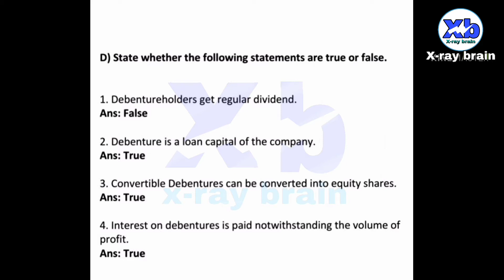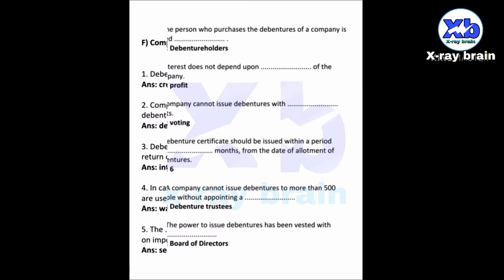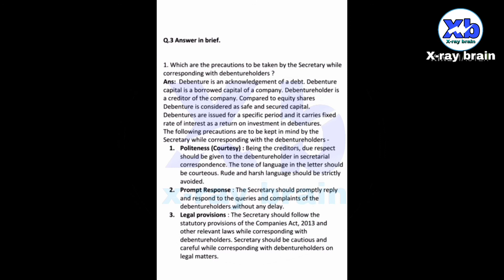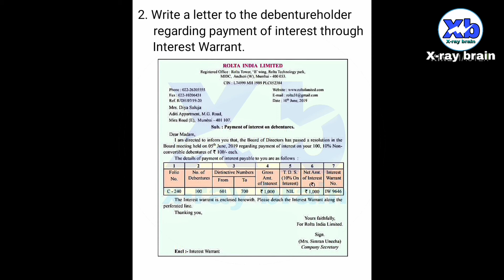Correspondence with debentureholders solved exercise | 12th Commerce Maharashtra board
Hello friends,
In this video we are provided Secretarial practice ( SP ) notes for class 12hsc Maharashtra student
Take a Screenshot all exercise notes.

And also any suggestion and questing ask on YouTube comment section boxs

Create by X-ray brain,